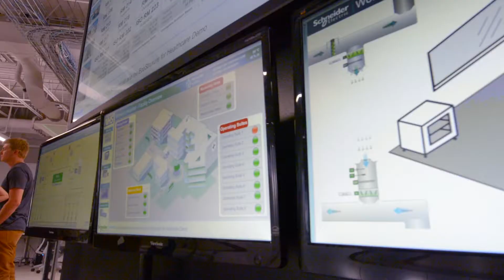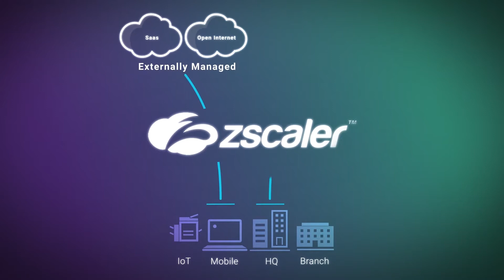Schneider Electric Uses Cloud Security to Enable a Global Workforce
Herve Coureil, Chief Digital Officer of Schneider Electric, describes how the company is embracing digital transformation to secure and enable a distributed workforce of 140,000. The Zscaler cloud allows Schneider Electric to drive efficiency and benefit from a global security posture.